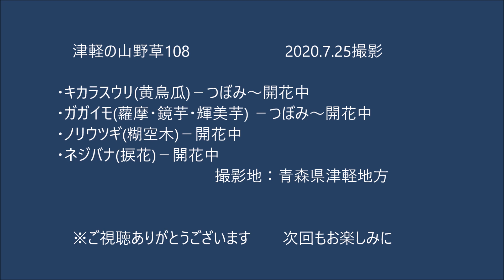津軽の山野草108(ｷｶﾗｽｳﾘ・ｶﾞｶﾞｲﾓ・ﾉﾘｳﾂｷﾞ・ﾈｼﾞﾊﾞﾅ)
津軽の山野草108
0:00オープニング
0:27キカラスウリ
2:38ガガイモ
4:16ノリウツギ
5:16ネジバナ
7:55エンディング